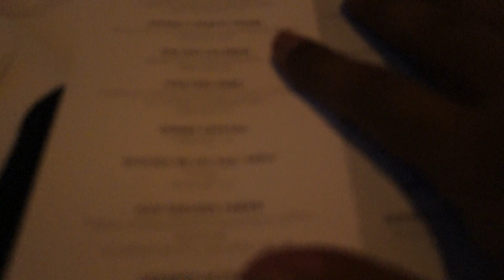Surprising My Girlfriend With An iPad For Valentines Day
Happy Valentines day everyone, in todays vlog we went to a 5 star restaurant and everything about it was amazing such as the spot the place was at the food, the view, and the service! Also towards the end I surprised my girlfriend with an ipad because i knew how much she needed it for school!